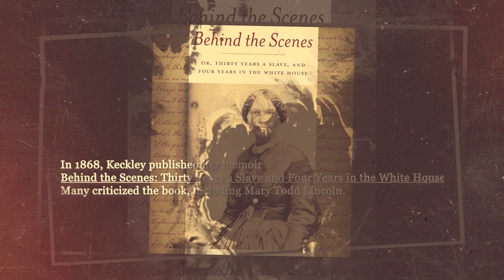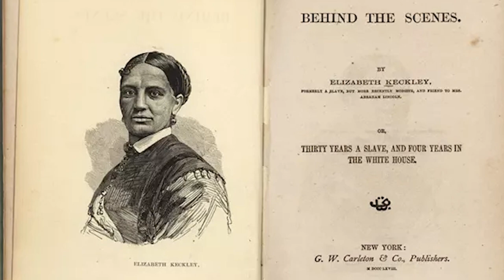From Slavery to Dress Designer for Mary Todd Lincoln | The Life of Elizabeth Keckley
Step into the fascinating world of 19th Century American history with an insightful look at Elizabeth Keckley, a remarkable figure whose story embodies the complexities of slavery, freedom, and creativity. From her beginnings as a slave to her journey as a freed woman and renowned dressmaker to Mary Todd Lincoln, Elizabeth Keckley's life sheds light on a lesser-known part of the Lincoln story and African American history.

Explore the depths of African American history as we unravel the remarkable biography of Elizabeth Keckley, whose talent and resilience defied the constraints of her time. Delve into the intricacies of Civil War-era fashion and the social dynamics of slavery in America, as we uncover the significant contributions of African American individuals like Keckley to United States history.

This captivating narrative offers a glimpse into the intersection of fashion, politics, and personal stories, highlighting the enduring legacy of African American women in shaping American culture and history.

Don't miss this opportunity to gain a deeper understanding of Elizabeth Keckley's role in shaping the fabric of American society and the remarkable resilience of African American individuals amidst the challenges of slavery and freedom. @fpclassroom

Quick Ideas for Using the Video with Students:
For Discussion:
1.  After viewing this video, lead a classroom discussion about Keckley’s life as an enslaved person and the characteristics she possessed to survive enslavement, purchase her freedom and become a successful dressmaker and businesswoman.
Activity Idea:
1.  Have students learn more about Elizabeth Keckley using the Missouri History Museum and any other websites/resources of your/their choice.  After completing their research, have students create their own video highlighting Elizabeth Keckley's life.  Publish them on your district website or other forum of your choice.